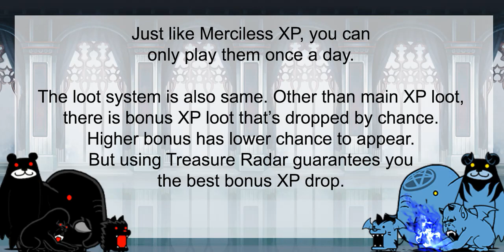Enter New XP Stage: XP Bonanza! [The Battle Cats]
00:00 - Stage Info

00:34 - Imp's Temptation
Recommended Aku Altar Level: 20
Very easy. Standard peons spam with weak magnification (around pre-Aku Mount difficulty). You shouldn't have much difficulty here. Yes, this stage already has better total XP drop than Merciless XP.

01:45 - Demon's Temptation
Recommended Aku Altar Level: 30
It's modification of Growing Evil stage. You still have same Fallen Bear and Aku Peng spam. The difference: Aku Peng spam becomes less aggressive here with exchange of Le'Behemoth as additional boss. The stage is mostly same, you tire out all Aku Peng then deal with the bosses later. Personally, it's easier than Growing Evil, but takes more time to finish because of Le'Behemoth.

04:11 - Archfiend's Temptation
Recommended Aku Altar Level: 40
Yeah, this is Mexico v2.0. Fallen Bear spam with Midnite spam. With how insane enemy's push power is, it's hard to stall them using traditional meatshield. Your best chance is using Dodge meatshield like Bellydancer and Brainwashed Cat. The saving grace is there are a lot of peons here. Their weak DMG increase the chance of your Dodge meatshield to procs. It's still RNG-relied, but the situation is much better than in the Mexico.

The strategy is pretty much just spam attacker until everything is gone. Due to peons intensity, LD or Wave Attacker is super great here. However, the worst part of the stage starts after the main wave ends. Chance that you will have several Fallen Bears and Midnite Ds hanging around. Your LD/Wave Attacker won't work as good as before. And of course no more cash source to accommodate the Bellydancer spam. Before that happens, it's recommended to save money before the last onslaught. (also hope that Fallen Bear's Surge won't wipe out your main stack)

Recommended Uber/Legend Rare:
1. Shield Break unit. Anything will do. Ex: Lilin, Hevijak, Satoru, Cyclops, Watermelon Kaguya, etc
2. Anti-Aku nuker. Ex: Diabolosa, Shirou, Amaterasu, Gaia, etc
3. Anti-Surge unit. Ex: L-Ranma, Dark Kasli, Divine Myrcia, Lasvoss, Lucifer, etc